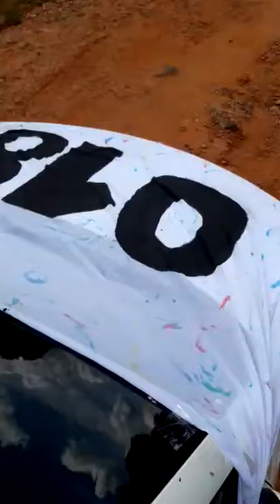Colegio Nacional San Luis Gonzaga Promo 2018-UPD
Promo 018 -UPD